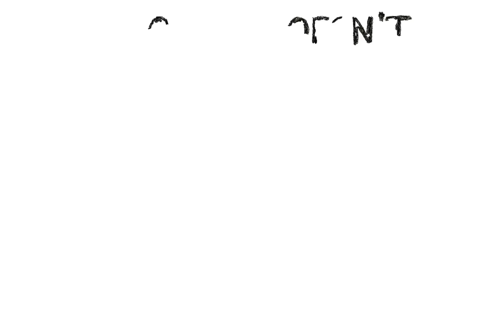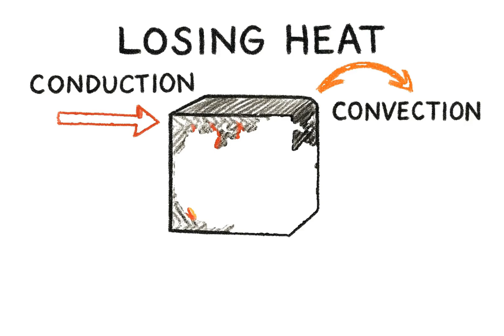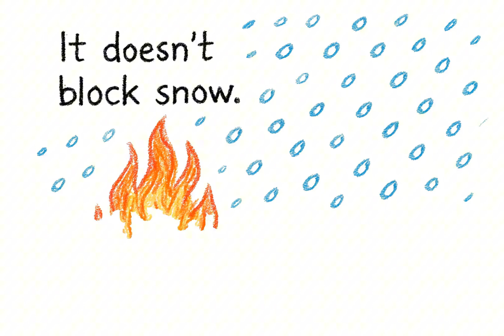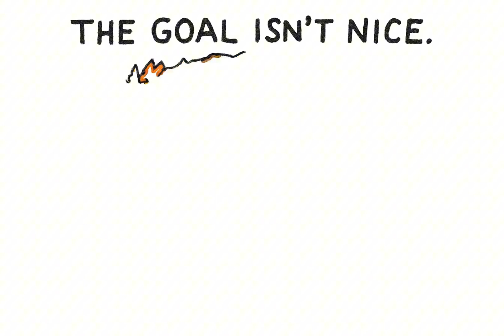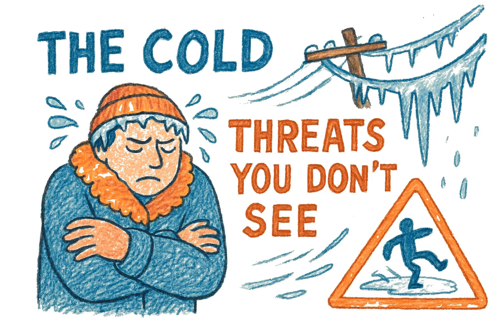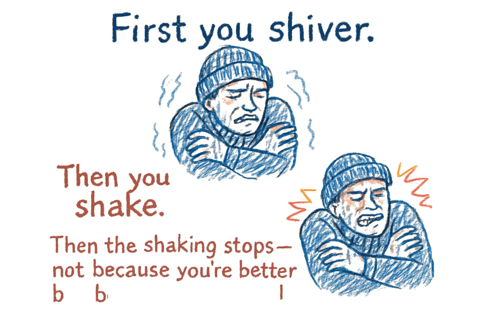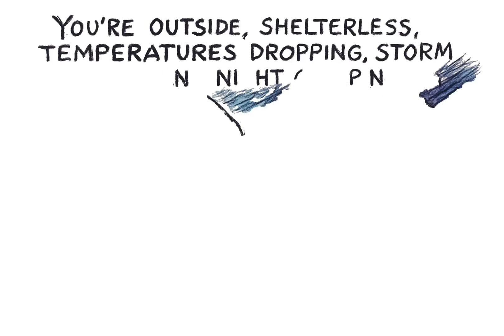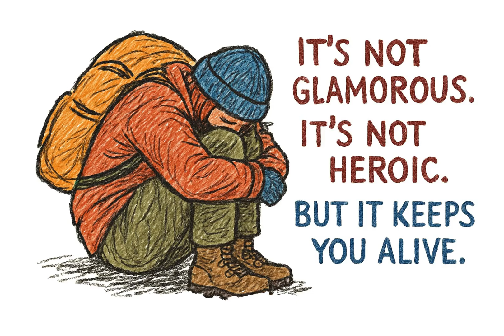How to Not Freeze to Death When Everything Goes Wrong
When the power grid fails in winter, fire won't save you. This guide will show you how to survive extreme cold without matches, lighters, or electricity — using only physics, trash, and your body's natural heat.

🔥 NO-FIRE SURVIVAL METHODS YOU'LL LEARN:
How to control heat loss through conduction, convection, evaporation, and radiation

How to turn your clothing into a "walking sleeping bag."

Why wet clothes are a death sentence and what to do about them.

How to use your car for shelter safely.

Building a "heat trap" shelter instead of a home.

The truth about eating snow and staying hydrated.

How to properly rewarm yourself or someone else to avoid "afterdrop."

Using simple items like plastic bags, newspaper, and cardboard for life-saving insulation.

⚠️ CRITICAL SURVIVAL SCIENCE:
Your body is a furnace that constantly generates 100 watts of heat. The problem isn't making warmth — it's STOPPING heat loss. Learn the scientific principles of how cold steals your body heat and how to plug every leak to stay alive.

❄️ TESTED IN REAL CONDITIONS:
These aren't just theories. These are proven techniques used by military special forces, backcountry experts, and real-world survivors to fight and win against the cold when everything else has failed.

⏰ TIMESTAMPS:
0:00 - The Slow Threat of Cold
0:33 - Your Body is a Furnace: The #1 Priority
1:04 - The Dangers of Wind & Wet Clothes
1:24 - Step 1: Control Your Heat Loss
1:47 - The 4 Enemies: How Heat is Stolen
2:03 - The Real Killer: Panic & Hypothermia's Mind Games
2:56 - Why Fire is a Trap (And Shelter Comes First)
3:29 - What Shelter Really Means (Car, Ditch, Dumpster)
4:44 - Survival Fuel: Why Food & Water are Critical in the Cold
5:36 - Hidden Dangers: Ice, Predators & The Human Factor
7:06 - How to Treat Hypothermia (The Right Way)
8:33 - Improvised Survival Gear That Actually Works
9:51 - Worst-Case Scenario: Don't Sit, Dig!
10:37 - The Final Truth: You Can Beat The Cold

🎯 WHO NEEDS THIS:
✓ Preppers & survivalists
✓ Winter campers & hikers
✓ Anyone in cold climates
✓ Power outage preparedness
✓ Off-grid living
✓ Emergency response training
✓ Homeless survival resources

💀 THE BRUTAL TRUTH:
Hypothermia kills more people than bears, snakes, and starvation combined. Most deaths happen in homes during power outages — because people waited for help instead of taking action. Don't be a statistic. Learn these methods NOW before you need them.

🧠 SURVIVAL MINDSET:
Fire is fragile. Your body is a biochemical furnace that runs on fat, carbs, and spite. Feed it. Insulate it. Protect it. And it'll keep you alive when everything else fails. The cold only wins if you stop fighting.

📦 GEAR MENTIONED:
→ Mylar emergency blankets
→ Wool base layers
→ Plastic Bags / Trash Bags
→ Newspaper & Cardboard
→ Water bottles (for heat retention)
→ Duct tape